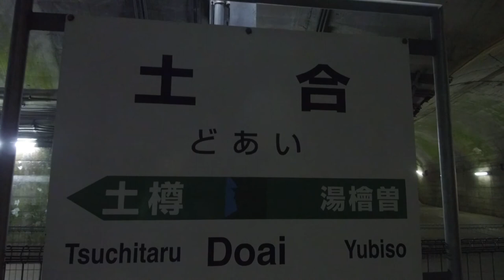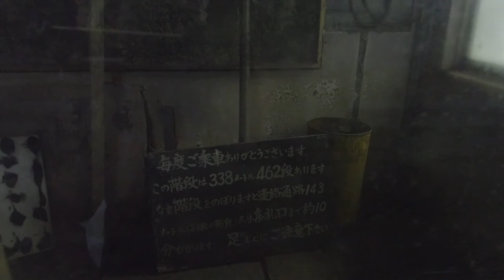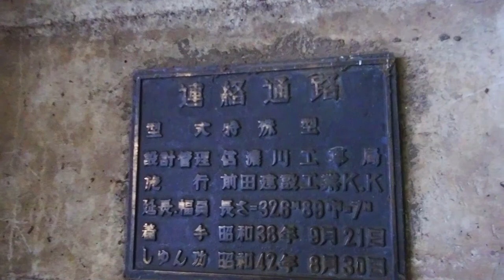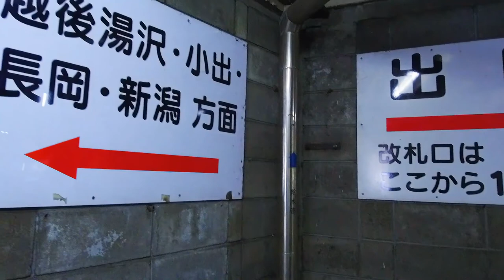鉄道日帰旅 日本一のモグラ駅土合駅の階段はキツかった ５作目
この映像は字幕が表示されます、映像内の字幕ボタンをクリックすると表示されます
外国の方は映像内の設定ボタンから自動翻訳を選んでお楽しみいただけます
Subtitles are displayed in this image, it is displayed when you click the subtitle button in the video
For foreigners, you can choose automatic translation from setting buttons in the video and enjoy
鉄道日帰りの旅　大宮駅～土合駅は
１作目は大宮駅構内から新幹線に乗り込むまで
２作目は新幹線で高崎駅に到着して上越線乗り場まで
３作目は高崎駅から上越線水上行きに乗って水上で乗換るまで
４作目は水上駅から長岡駅行きの上越線に乗換て次の駅湯檜曽駅まで５作目は湯檜曽駅から土合駅に到着して階段を登って駅舎迄です
６作目は土合駅舎～谷川岳ドライブイン～土合へ戻って空撮です
７作目は土合駅～水上駅までです
全編７話となります